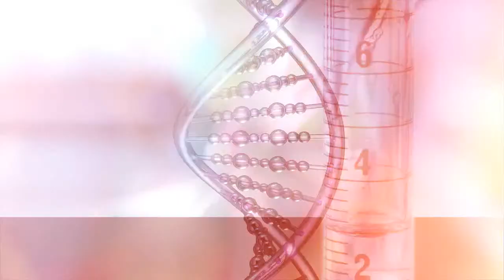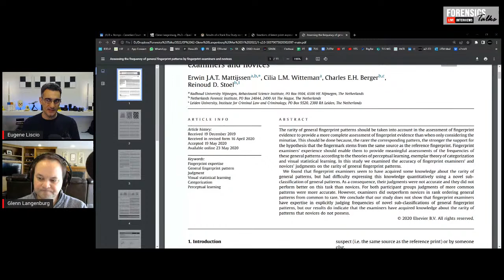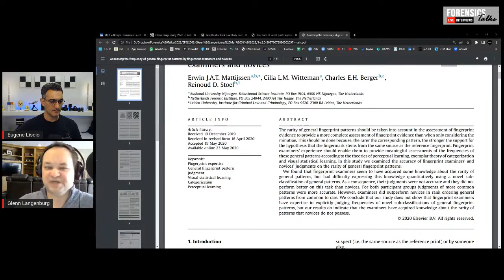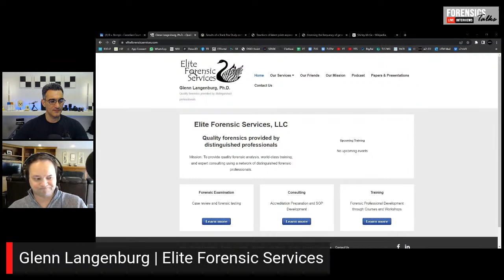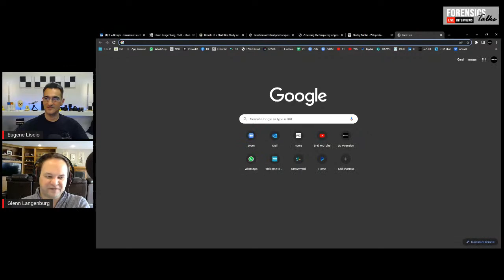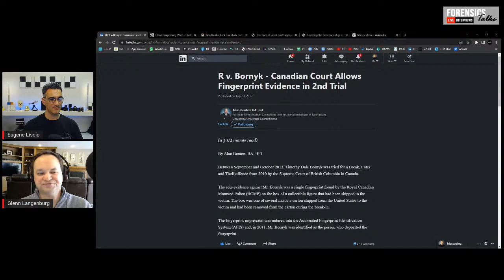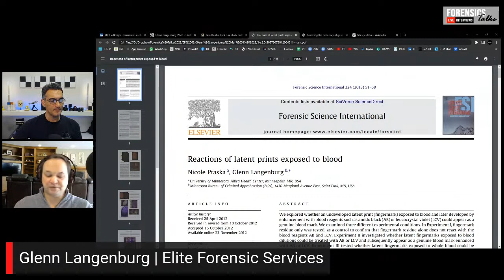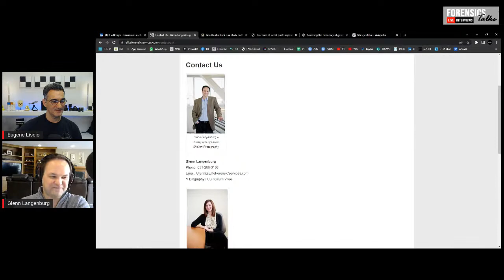Latent Prints: Challenges | EP. 62 | Glenn Langenburg | 3D | CSI Forensics Talks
Glenn Langenburg is a certified latent print examiner and owner of Elite Forensic Services, LLC. Previously, he worked at the Minnesota Bureau of Criminal Apprehension for 18 years and has experience with crime scenes and bloodstain pattern evidence. He was certified as a general criminalist by the American Board of Criminalistics and has lectured and hosted workshops nationally and internationally at forensic science conferences in the United States, Australia, Canada, and Europe. Glenn has a successful weekly podcast on fingerprint issues with co-host Eric Ray called the Double Loop Podcast. Join as we discuss topics including Daubert issues, research, probabilistic error rates, and challenges to latent prints.